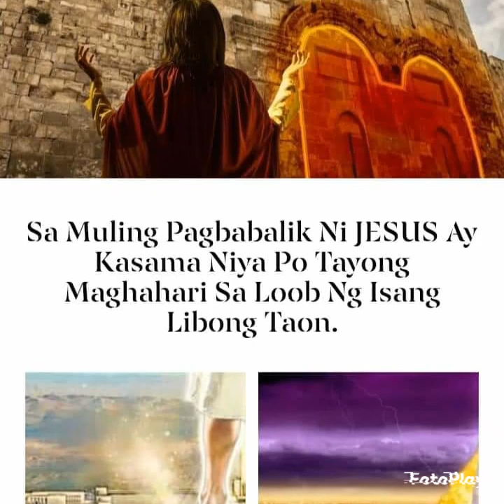So Exciting Po Talaga Ang Second Coming Ni JESUS.